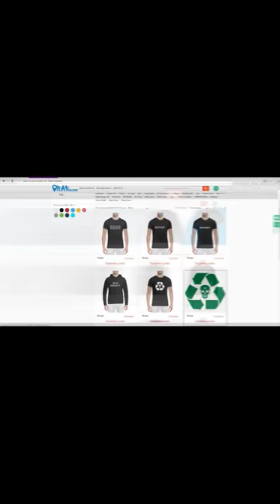Майти Ди и Kyivstoner о бифе на Versus, Bumble Beezy, Redo, Грязный Рамирес, Баста, Гига1 (3.3.2018)